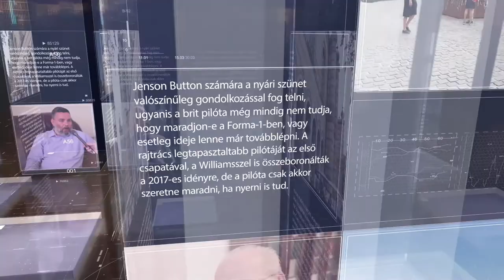PIRKADAT: Gulyás Erika, Harangi Mária-Bonnie és Clyde színpadra állítása